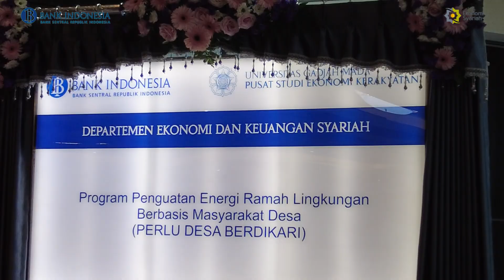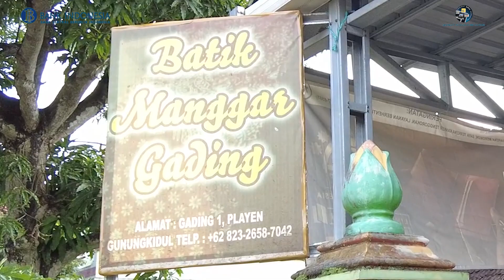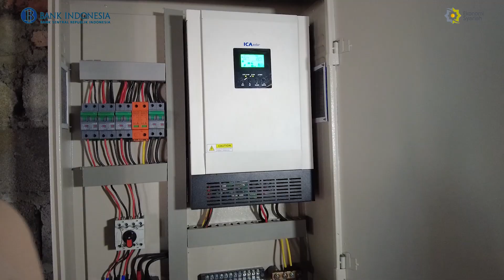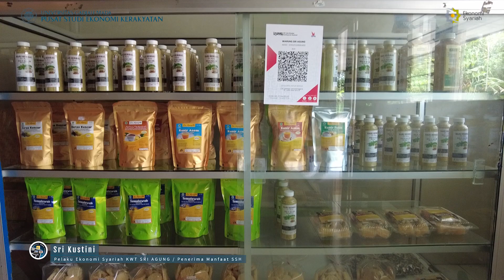Penguatan Energi Ramah Lingkungan Berbasis Masyarakat Desa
Serikat Surya Handayani (SSH) adalah organisasi yang dibentuk untuk mengelola bisnis yang berbasiskan Energi Terbarukan. SSH lahir dari penelitian berjudul Penguatan Energi Ramah Lingkungan Berbasis Masyarakat Desa (PERLU DESA BERDIKARI) yang dilakukan oleh Pusat Studi Ekonomi Kerakyatan UGM bekerja sama dengan Desk Ekonomi Keuangan Syariah Bank Indonesia.

Serikat Surya Handayani terdiri dari Koperasi Simpan Pinjam dan Pembiayaan Syariah Baitul Maal wa Tamwil (KSPPS BMT) “UMMAT”, Pelaku Usaha Syariah binaan BMT UMMAT yang berbasis di pedesaan, Sekolah Menengah Kejuruan (SMK), dan mitra teknis  di bidang energi terbarukan.

Serikat Surya Handayani secara keseluruhan mengelola mengelola Pembangkit Listrik Tenaga Surya (PLTS) dengan kapasitas 12 ribu Watt peak (12 kWp). PLTS ini dipergunakan untuk mengembangkan bisnis air minum, batik, jamu, dan pompa air portabel untuk mendukung pertanian. PLTS juga menjadi wahana pembelajaran bagi Sekolah Menengah Kejuruan.

|ekonomikerakyatan.ygm.ac.id